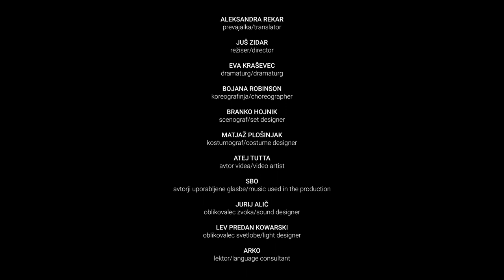Dimitrije Kokanov GIBANJE/MOTION, režiser/director Juš Zidar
DIMITRIJE KOKANOV
GIBANJE/MOTION
REŽISER/DIRECTOR JUŠ ZIDAR

Prva slovenska uprizoritev/Slovenian premiere
KOPRODUCENT/CO-PRODUCER Galerija Cukrarna/Cukrarna Gallery

SEZONA/SEASON 2022/23
MALA DRAMA V GALERIJI CUKRARNA/SMALL STAGE PRODUCTION, CUKRARNA GALLERY
SNG DRAMA LJUBLJANA

PREMIERA/OPENING
5. JANUAR/JANUARY 2023

PREDPREMIERE/PREVIEWS
29., 30. DECEMBER & 3., 4. JANUAR/JANUARY
PRVE PONOVITVE/FIRST RERUNS
6. & 7., 13. – 16. JANUAR/JANUARY
drama.kupikarto.si

ALEKSANDRA REKAR
prevajalka/translator
JUŠ ZIDAR
režiser/director
EVA KRAŠEVEC
dramaturg/dramaturg
BOJANA ROBINSON
koreografinja/choreographer
BRANKO HOJNIK
scenograf/set designer
MATJAŽ PLOŠINJAK
kostumograf/costume designer
ATEJ TUTTA
avtor videa/video artist
ZASEDBA SBO/SBO GROUP
avtorji uporabljene glasbe/music used in the production
JURIJ ALIČ
oblikovalec zvoka/sound designer
LEV PREDAN KOWARSKI
oblikovalec svetlobe/light designer
ARKO
lektor/language consultant

Igrajo/Cast
POLONA JUH
NEJC CIJAN GARLATTI
BENJAMIN KRNETIĆ